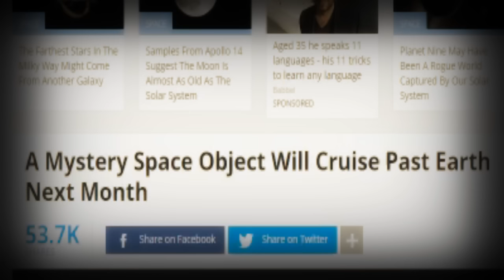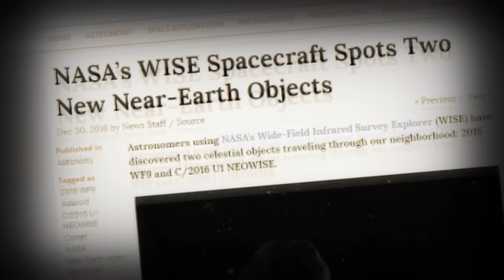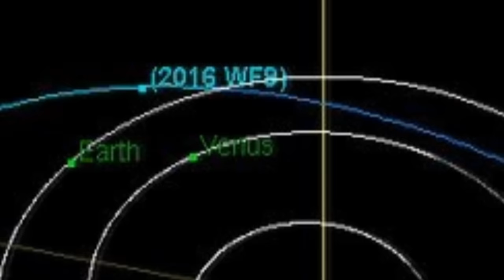Objeto Desconhecido Vindo em Direção à Terra - 2016 WF9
Ajude a manter o canal, compre uma camiseta ou caneca do DR. MISTÉRIO na loja:

Se quiser enviar alguma coisa:
CAIXA POSTAL DR. MISTÉRIO:
68016
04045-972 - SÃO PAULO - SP